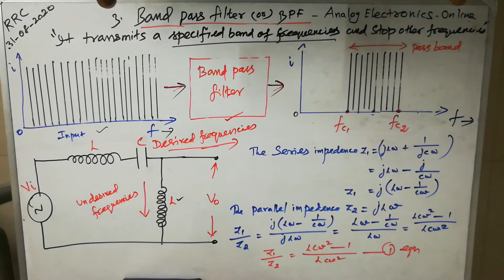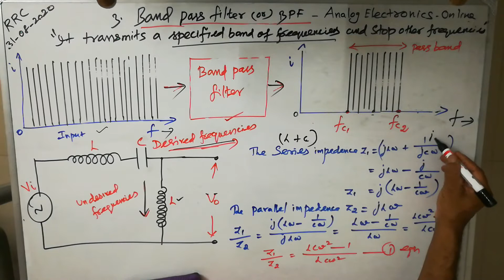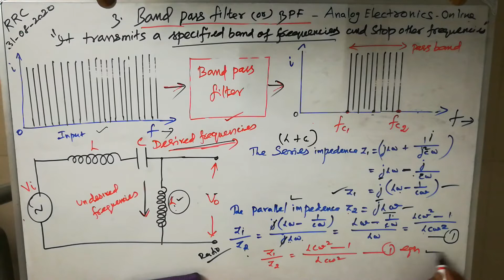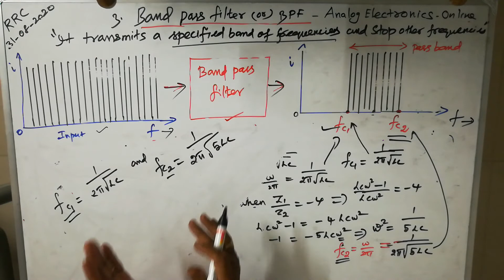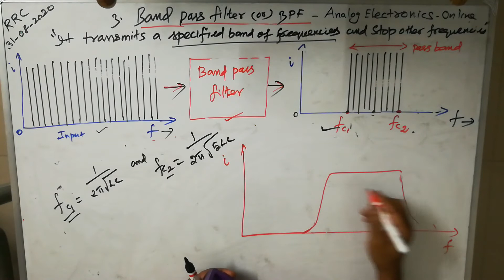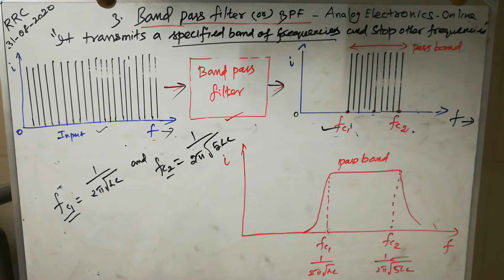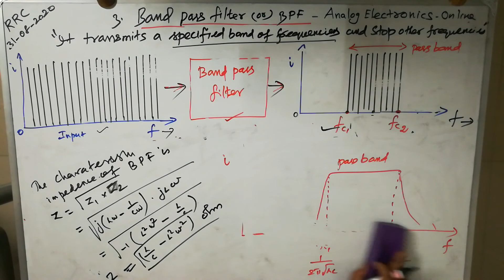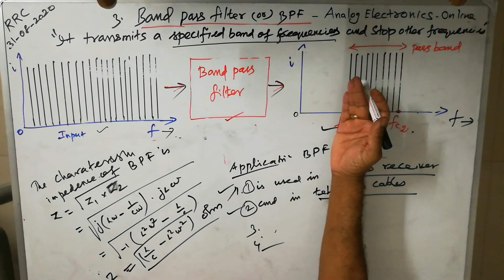Filter Circuits- Band Pass Filter | FEEL SIMPLE